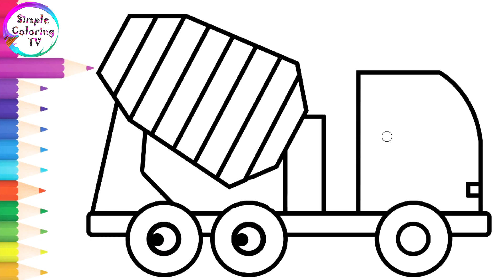Mixer Truck Drawing, Coloring, Painting | How to Draw Simple Drawing for Kids | Simple Coloring TV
Welcome to the activity of drawing and coloring mixer truck.